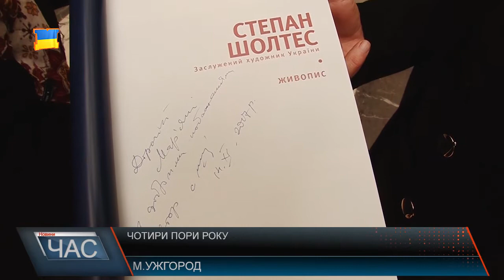Виставка Шолтеса. Огляд робіт залуженого художника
У чергу вишикувалися за автографами любителі мистецтва. Пані Мар’яна наступна в черзі, і ось нарешті.
Любителі мистецтва що завітали на виставку відомого живописця області Степана Шолтеса, розповідають, так як він вміє передати красу пейзажу – не вміє ніхто.
Сам художник, хизується здобутками не охоче. Однак розповів виставка з нагоди його 70-тиріччя, а представив 2 десятки робіт, і всі вони нові, не знайомі глядачу.
Протягом творчого життя Степан Шолтес, представив свої роботи всьому світу. Однак свою першу - особисту виставку досі не забув.
Ну, а подивитися на роботи митця , об’єднані під назвою «Чотири пори року» можна у фойє закарпатської ОДА, там твори мистецтва будуть тішити око глядачів ще протягом листопада. Варто додати під час відкриття виставки, Степан Шолтес отримав чергове звання. Відтепер митець народний художник України.